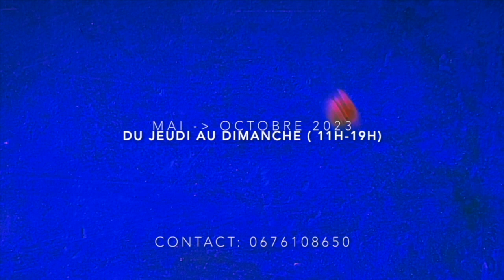évènements Galerie Grande Ourse